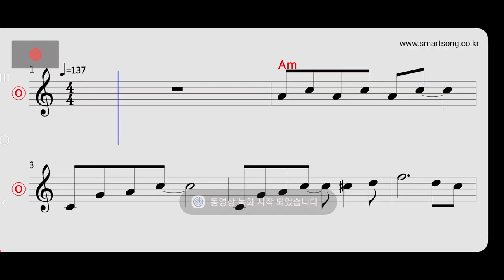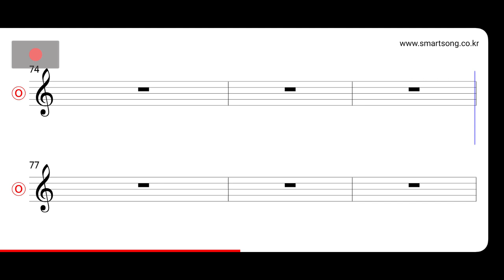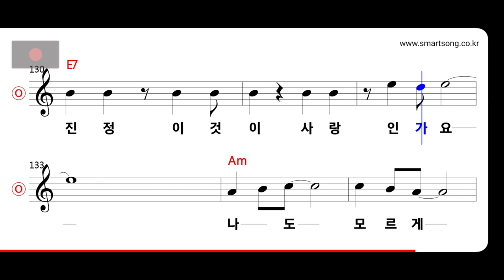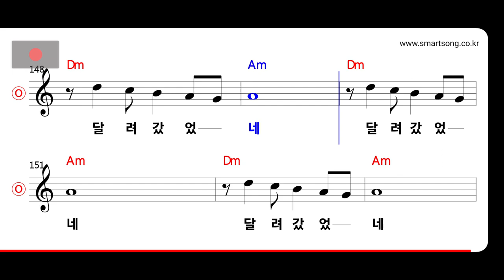윤수일 - 나나 MR